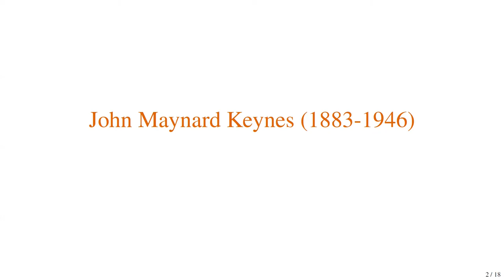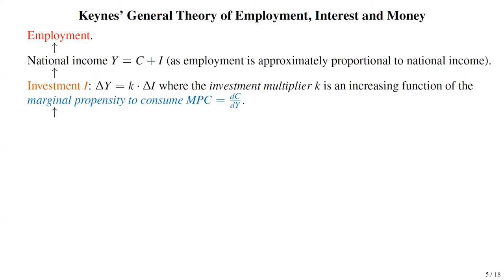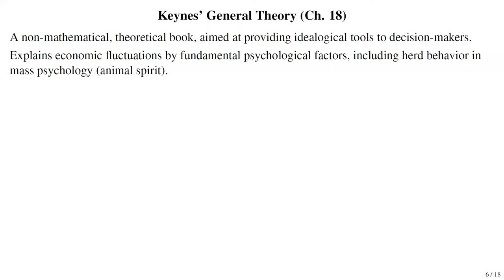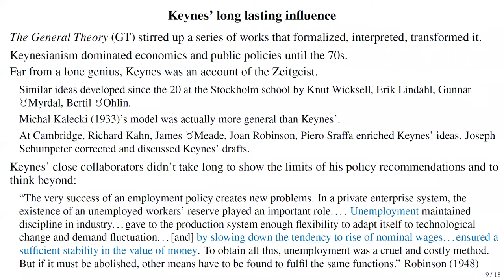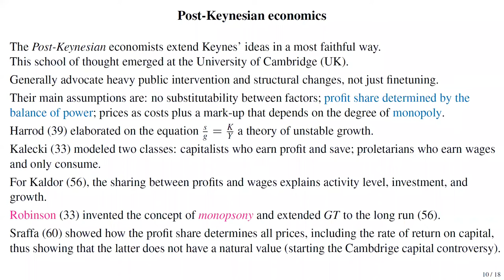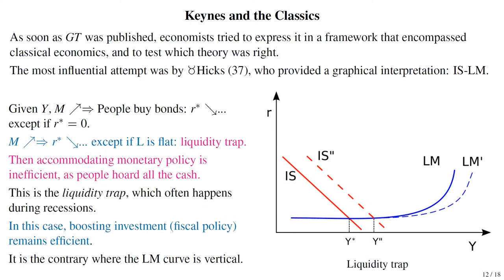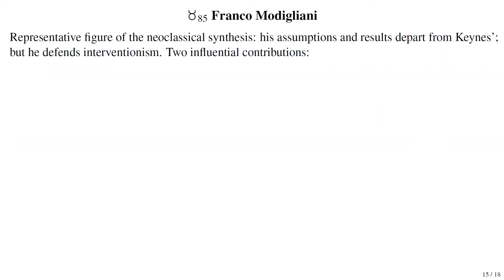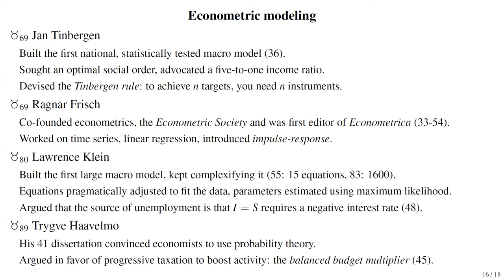1. Keynes and the Neoclassical synthesis - Economics by its Nobel prizes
For some reasons Zoom didn't record my face. I'll correct that next time.

00:00 Keynes' General Theory
31:40 Keynes' political ideas
38:54 Post-Keynesian economics
1:01:49 IS-LM
1:14:10 John Hicks
1:19:25 The neoclassical synthesis
1:23:03 Franco Modigliani
1:30:55 Econometric modeling